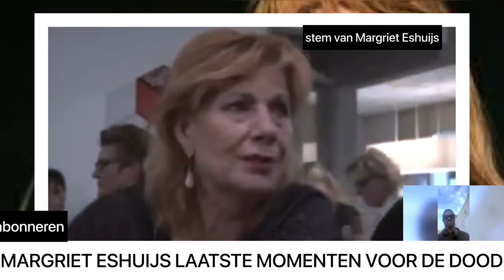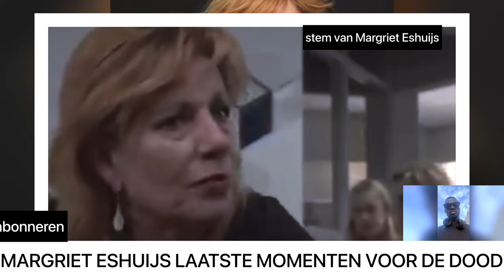Margret Eshuijs Laatste momenten voor de dood | Probeer niet te huilen😭